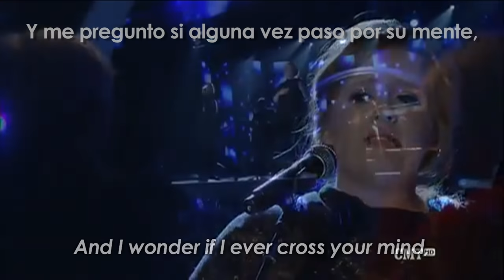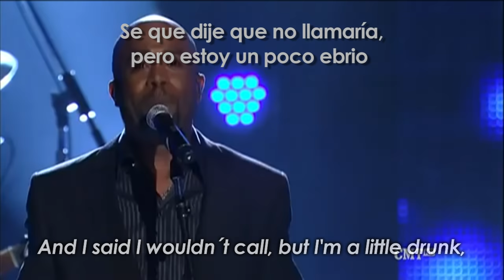Adele ft Darius Rucker-Need You Now-Inglés y español